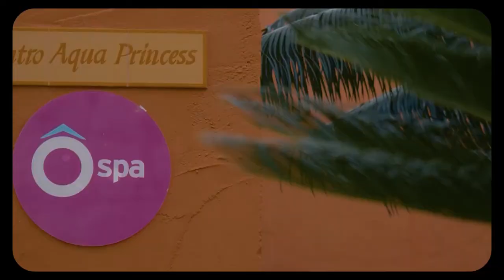La Palma | 7 Places To Fall In Love In Volcano Island | Princess Hotels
The volcano on La Palma island keeps spewing out endless streams of lava with no signs of ceasing three weeks since its initial eruption.

7 Places to fall in love in La Palma.
Could the ‘Isla Bonita’ (or pretty island, as it’s known) be your love island too?.
Located in the middle of the Atlantic Ocean, La Palma is a prime holiday destination where you can take in unforgettable sunsets, dizzying coastlines and fairytale villages: an oasis of tranquillity with experiences that’ll take you to another galaxy.
We’re sharing our pick of seven spots in La Palma perfect for unforgettable moments with that special someone. Take note.

★Check this link for more information about Princess Hotels